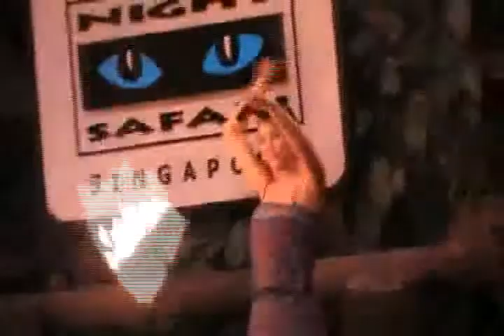SINGAPORE NIGHT SAFARI - TRIBAL FIRE PLAY - 2